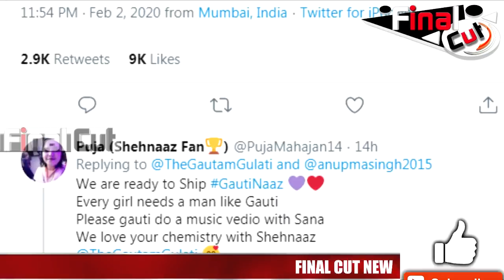Gautam Gulati's Music Video With Shehnaaz Gill| Gautam-Sana in Punjabi Music Video